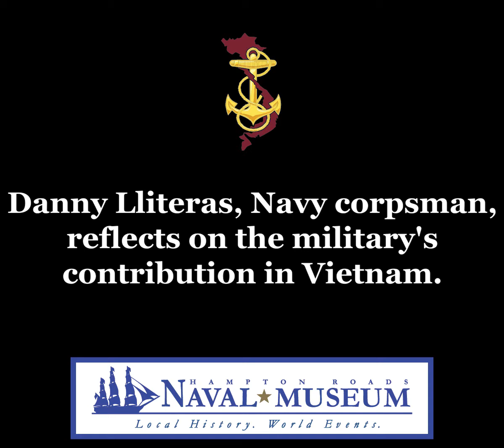"We Tried to Do the Good Things:" Military Service in Vietnam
Danny Lliteras, Navy corpsman, reflects on the military's contribution in Vietnam.

This oral history was recorded by staff at the Hampton Roads Naval Museum in Norfolk, Virginia. To learn more about the naval museum and its new exhibit, "The Ten Thousand-Day War at Sea: The U.S. Navy in Vietnam," If you are a Navy Vietnam veteran in the Hampton Roads area and would like to record your oral history, please contact or .